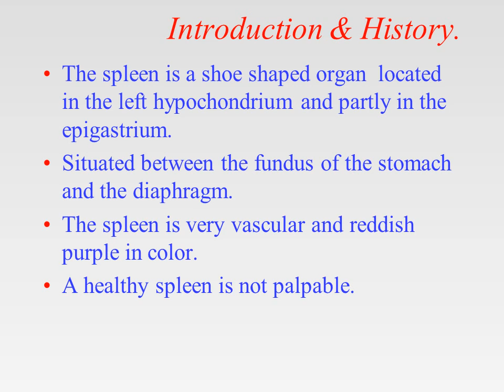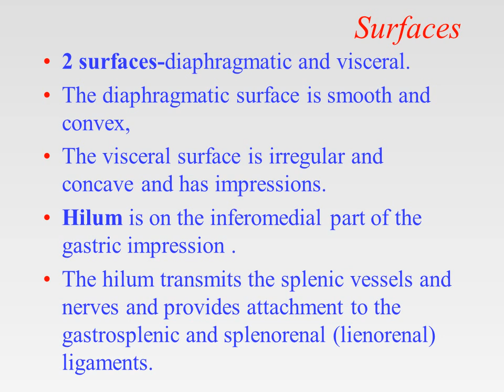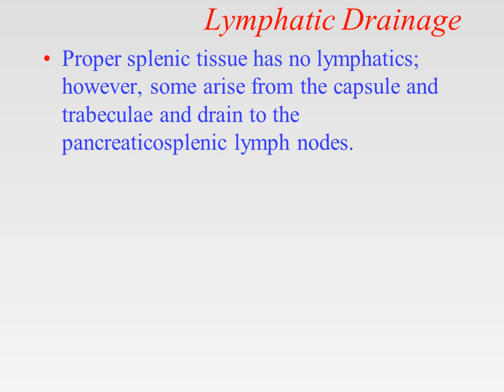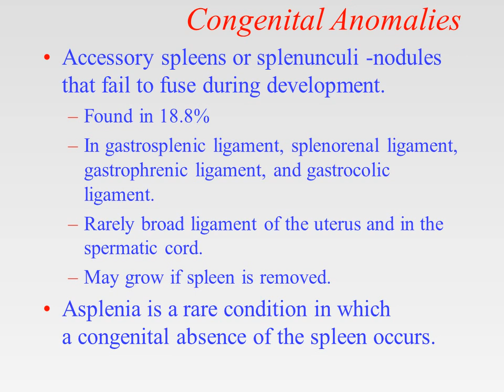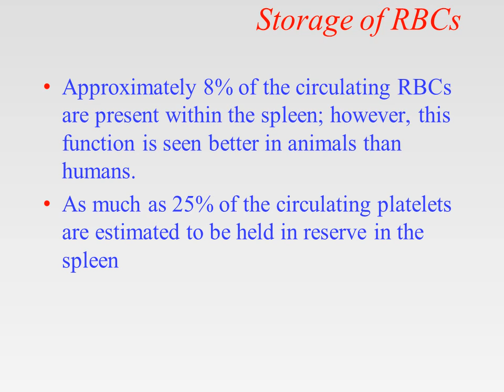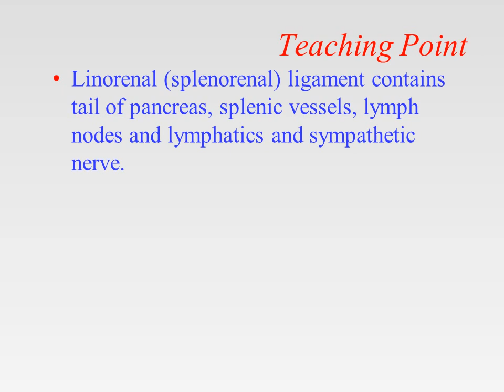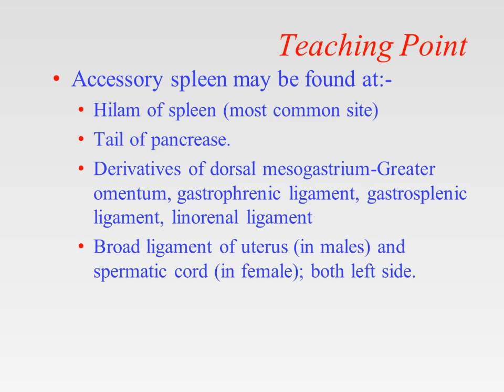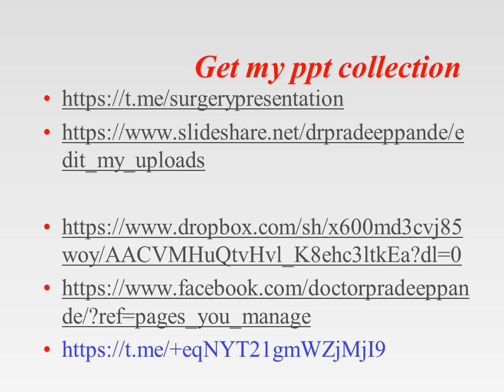Spleen surgical anatomy